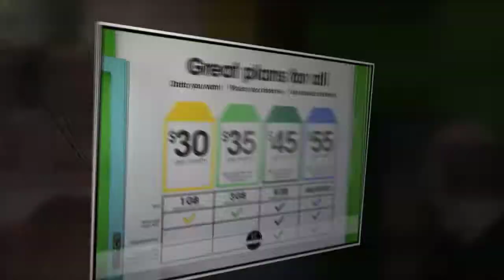Cricket Wireless Ribbon Cutting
Cricket Wireless has some amazing specials for your Cell Phone needs! Partnering on the AT&T Network coverage is very good throughout our land!